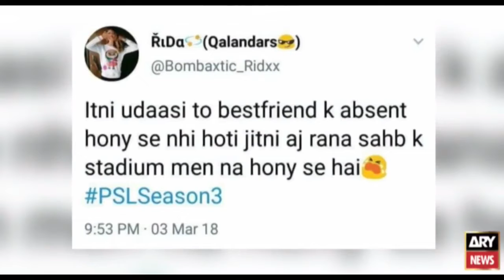Lahore Qalandars owner gets candid about team’s PSL performance